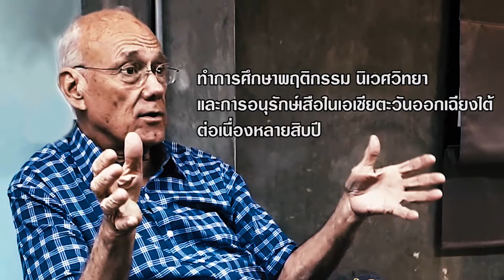พื้นที่แห่งความหวังในการฟื้นฟูประชากรเสือโคร่ง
พื้นที่แห่งความหวังในการฟื้นฟูประชากรเสือโคร่ง ผ่านมุมมองของ J. L. David Smith  Professor, Department of Fisheries, Wildlife and Conservation Biology